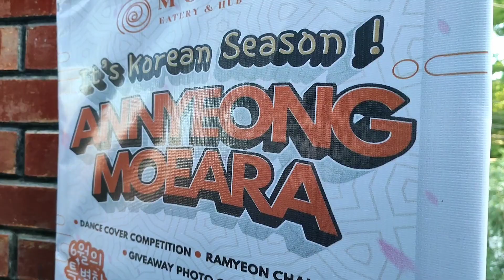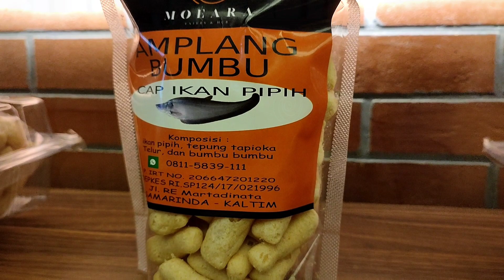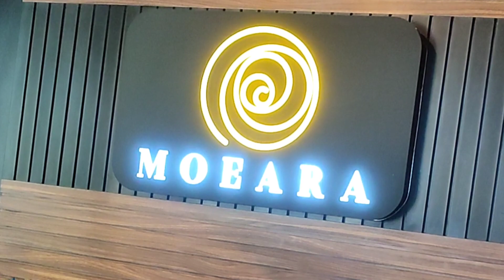Tempat Nongkrong Nyaman di Samarinda | Cafe & Resto Moeara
Lokasi nongkrong yang nyaman di Samarinda.